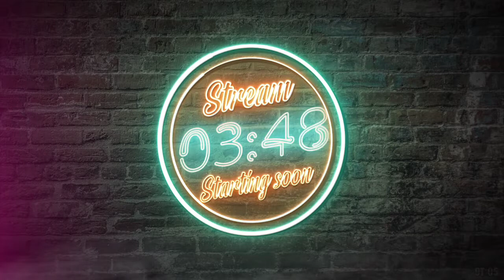L'IMITATORE E DOPPIATORE MAURIZIO DI GIROLAMO SI RACCONTA!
Per altre interviste come questa, venitemi a trovare in live per interagire direttamente con gli ospiti!